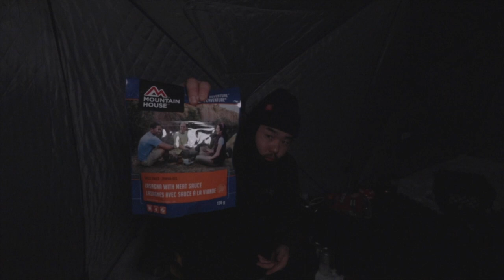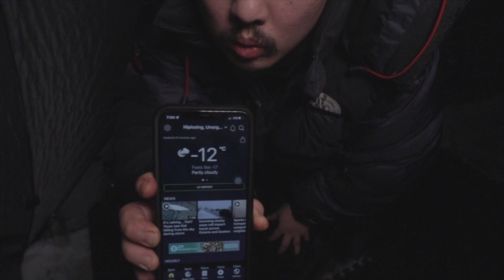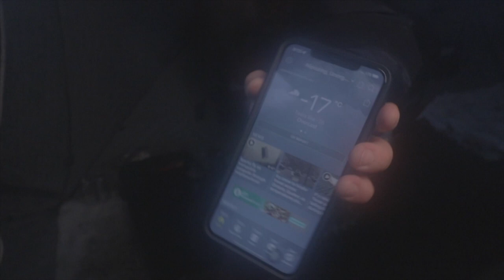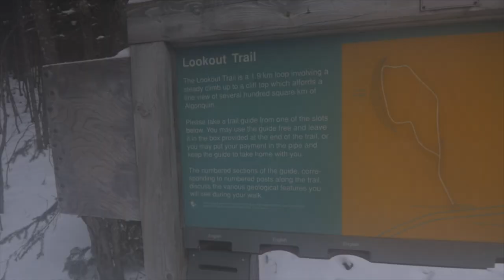2022 New Year Winter Camping at Algonquin Park, Mew Lake. 알공퀸 겨울캠핑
Winter Camping is one of my favourite activity. I went out on New year to start of 2022. Cheers to the world and whoever watching this channel. God bless.